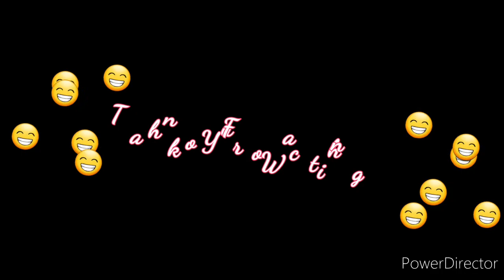Tawa Veg Burger || तवा वेज बर्गर || Street Style Tawa Veg Burger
Tawa Burger recipe in hindi by Richa Chaturvedi. home made veg tawa burger... famous street food..